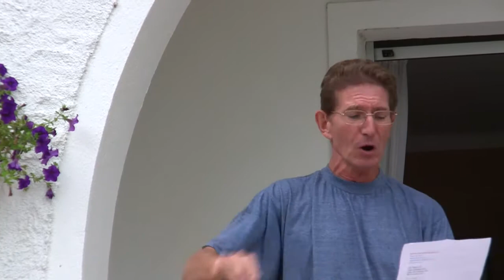Birthday song (HD)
Format: QuickTime Movie
Size: 1280x720
Codec: h.264
Bit rate: 5,000
FPS: 29,27
Sound: stereo 32Khz